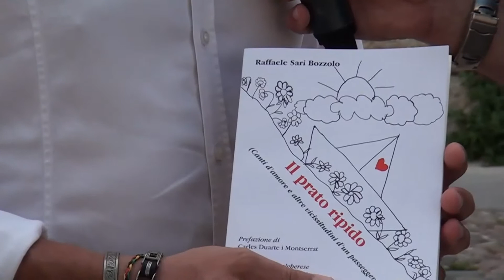"Il prato ripido" di Raffael Sari Bozzolo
Lo scrittore sardo presenta il suo terzo libro dal titolo "Il prato ripido" un libro di poesie in Italiano tradotte in algherese